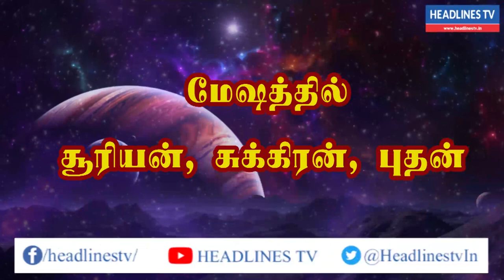Indraya rasi palan -27.04.2021 Tuesday | இன்றைய ராசிபலன் - today - daily | Headlines TV